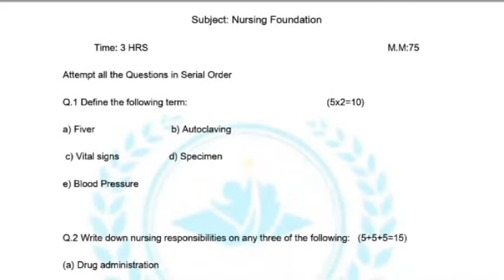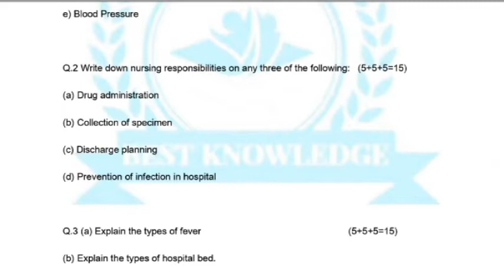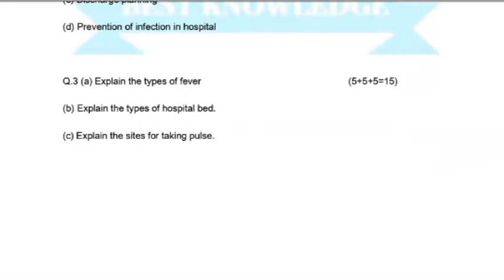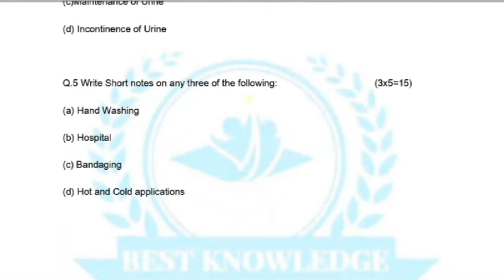Punjab Question Paper-2021- Jan, Nursing Foundation(N.F) Question Paper for GNM 1st Year